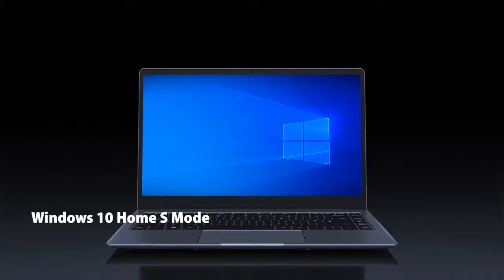Blackview AceBook 1 Trailer Best Budget Notebook 2021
Hi Freinds  How Are You All I Provide All Technology Related Videos and Gadgets Unboxing And Review Products Thanks for Subscriptions.